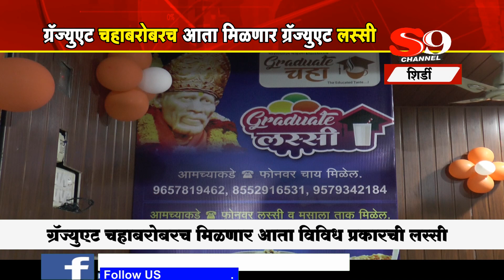शिर्डी - ग्रॅज्युएट चहाबरोबरच आता मिळणार ग्रॅज्युएट लस्सी...